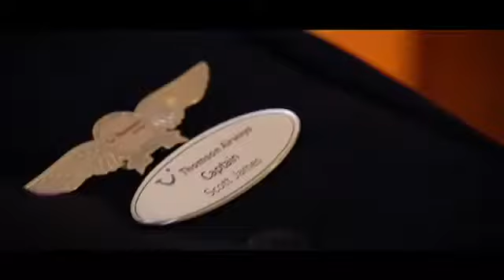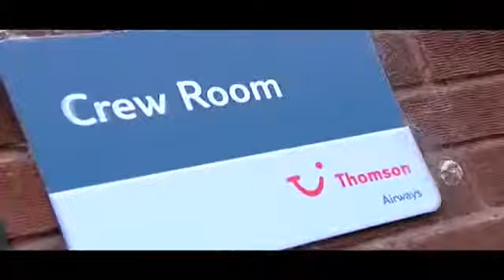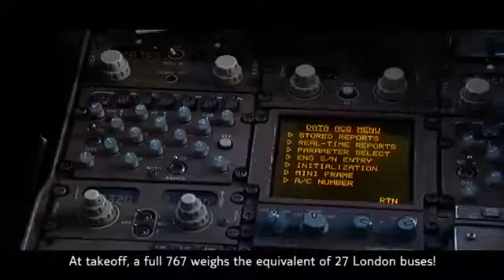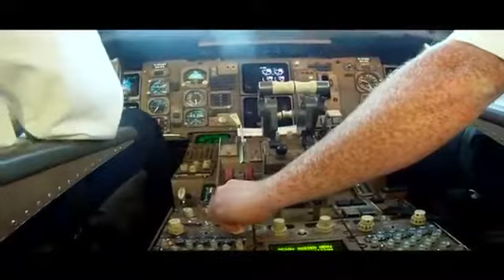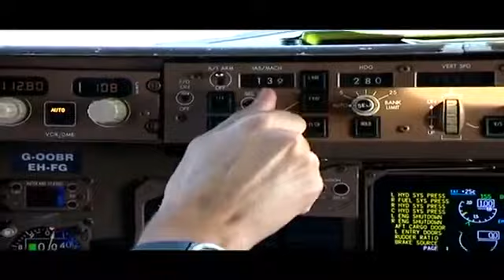Thomson Airways - Day in the life of a pilot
Day in the life video created by Thomson Airways around 2010, showcasing a couple of 767 pilots, probably former First Choice Airways, at East Midlands Airport.